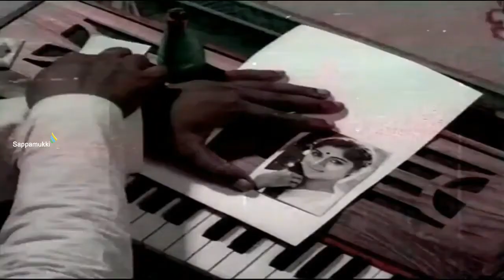ஆள அசத்தும் மல்லியே Aala Asathum Malliye - Kanni RasiPrabhu | Revathi | Janagaraj | Ilaiyaraaja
Movie Kanni Rasi(1985)
Director Pandiarajan
Lyric Vaali
Music Ilaiyaraaja
Singers S.P.Balasubramanyam, Vani JairamYear

ஆள அசத்தும் மல்லியே மல்லியே
தூக்கம் எனக்கு வல்லையே வல்லையே
நாளு முழுதும் மாலை மயக்கம்
என்னவோ பண்ணுது என்னையே

என் மனம் சுத்துது உன்னையே
என்னவோ பண்ணுது என்னையே

ஆள அசத்தும் மல்லிதான் மல்லிதான்
தூக்கம் எனக்கும் வல்லதான் வல்லதான்

இரண்டு விழியில் ஒரு கடிதம்
நீ எழுதிப் போட்டது
படிச்சுப் படிச்சு மனம் உருகி
என்னைப் பாடா படுத்துது

புரிஞ்சா விடலாமா
என்னை நிலவும் சுடலாமா
தனியா தவிச்சேன் நான்
உடல் தணலா கொதிச்சேன் நான்

மேனி கொதிச்சா மருந்து கொடுக்க
லால லலலா லால லலலா

மாமன் இருக்க இன்னமும் என்னடி சங்கடம்
ஏஹே இப்பவே சொல்லு நீ சம்மதம்

குளத்தில் மிதக்கும் பனிப்பூவு
என்ன நீதான் பறிக்கணும்
குடத்தில் இருக்கும் பசும் பாலு
என்ன நீதான் குடிக்கணும்

தரையில் விழும் மீனா
உன்னை தனியா விடுவேனா
கனியும் நீதானே
கொத்தும் கிளியும் நான்தானே

காதல் கிளிதான்
கொத்தும் பொழுது
தான நனனா தான நனனா

காயம் வருமோ வஞ்சியின் கன்னமே அஞ்சுது
கை விரல் பட்டதும் கெஞ்சுது

என்னவோ பண்ணுது என்னையே
என்னவோ பண்ணுது என்னையே

தூக்கம் எனக்கும் ஹ்ம்ம் வல்லதான் வல்லதான்